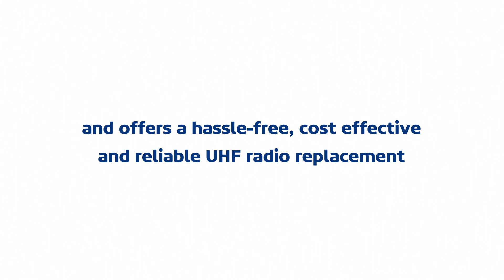MiRTK Internet Enabled Corrections for your GNSS Base Station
Say goodbye to the frustrations of working with UHF radios! No more repeaters, licensing restrictions, penalties or drop outs. Introducing MiRTK, an alternative to UHF that uses the Internet to transmit reliable correction information to ALL your GNSS equipment on site. Works with all makes and models of GNSS, has no setup and is a simple Hardware as a Service subscription.